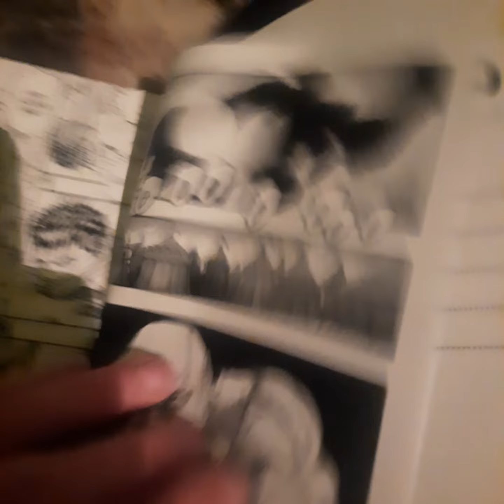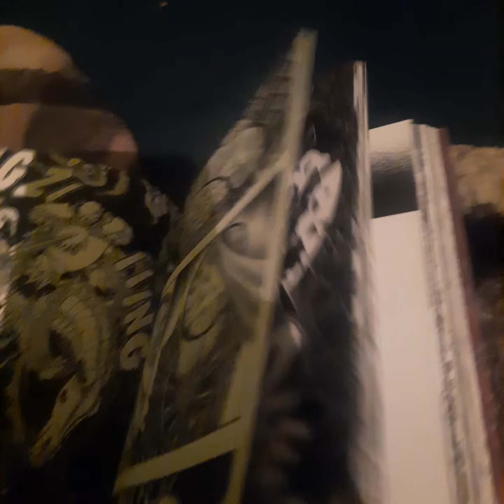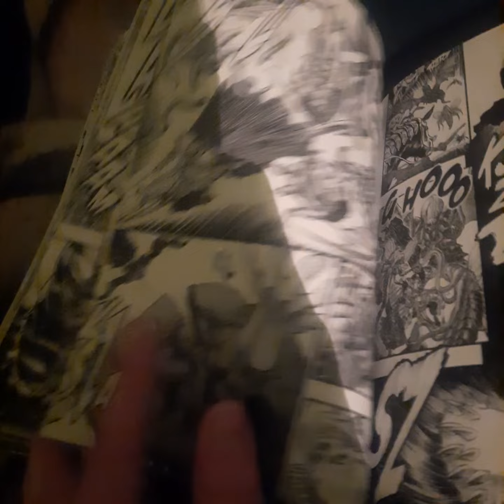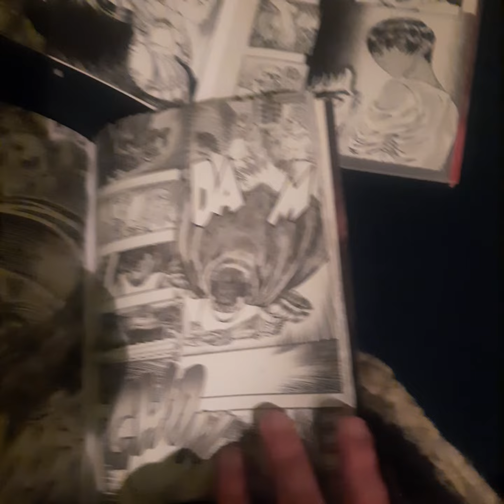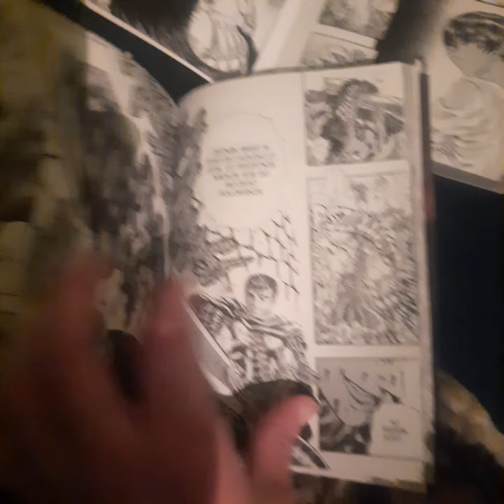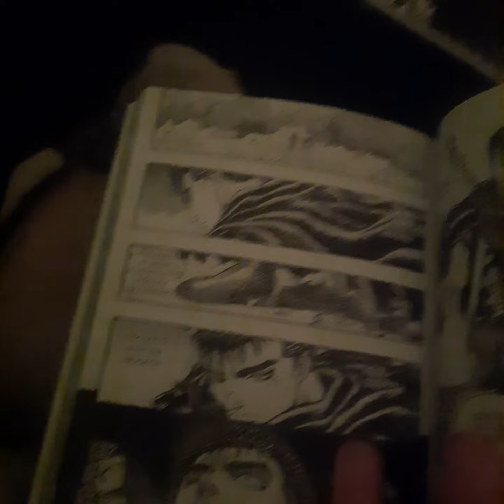MOJE NARODZINY MOJA WALKA O PRZETRWANIE OD NAJMLODSZYCH LAT JEST CIEZKO ALE WSTAHE KOLEJNY DZIEN